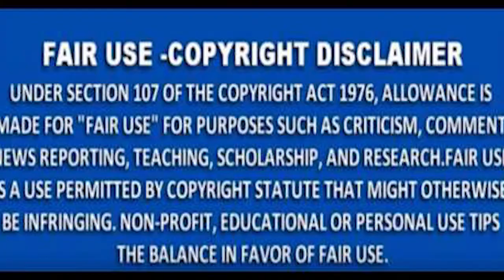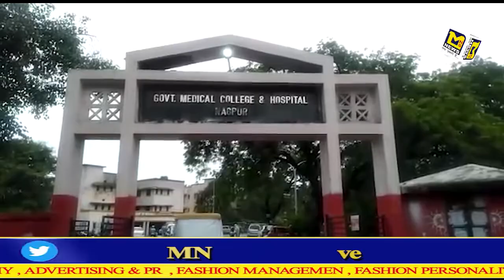MNS NEWS -नागपुर :- नागपुर रेलवे स्टेशन पर हादसा,मालगाड़ी से कटे युवक के पैर।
MNS NEWS HINDINEWS नागपुर :- नागपुर रेलवे स्टेशन पर हादसा,मालगाड़ी से कटे युवक के पैर।
10कीदस्तक क्राईम क्राईमपेट्रेल पुलीसडायरी गुमशुदातलाश हत्या रेप बलात्कार अपहरण नागपुर नागपुर :- नागपुर रेलवे स्टेशन पर हादसा,मालगाड़ी से कटे युवक के पैर।